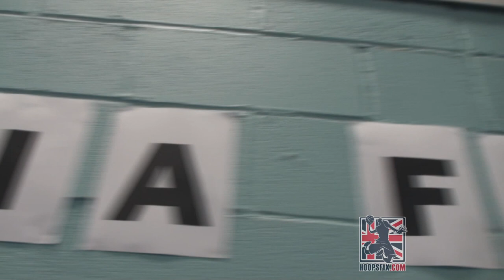Mantia Callender Day - Westminster Warriors, Peckham Pride, Brixton Topcats All Pay Tribute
Checkout all the highlights from Mantia Callender Day, featuring Westminster Warriors, Brixton Topcats, Peckham Pride and Solent Kestrels.